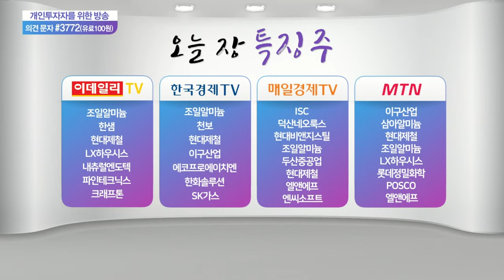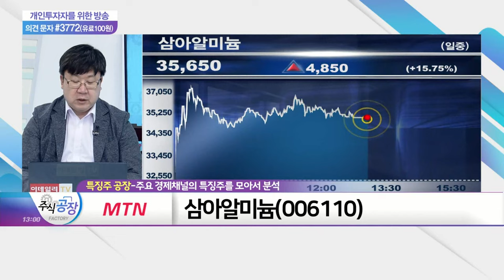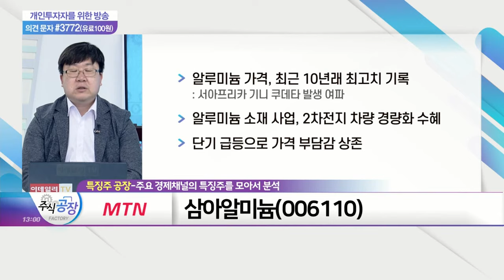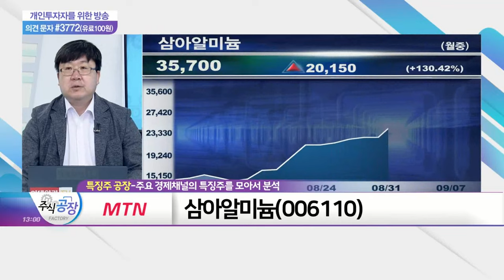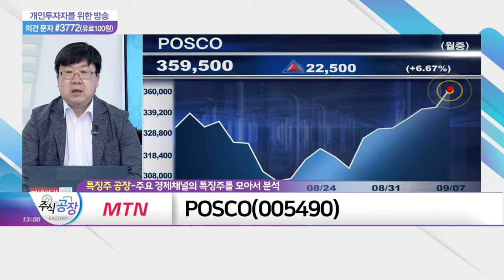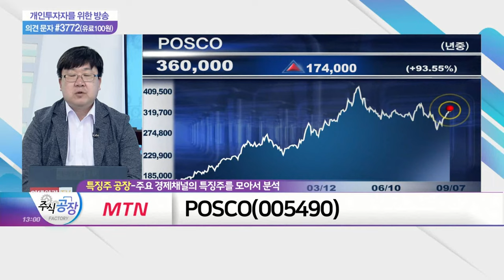한샘, 삼아알미늄, POSCO_특징주 공장 (20210907)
한샘(009240)
- LX하우시스, 지분 인수 참여 공식화
- LX하우시스 인수 확정 시 시너지 기대: 인테리어 시장 선점 발판 마련
- 건자재 관련주 지속적 관심 필요

- 알루미늄 가격, 최근 10년래 최고치 기록: 서아프리카 기니 쿠데타 발생 여파
- 알루미늄 소재 사업, 2차전지 차량 경량화 수혜
- 단기 급등으로 가격 부담감 상존

POSCO(005490)
- 철강 수요 증가 '긍정적'
- 미국 인프라 투자 확대 수혜 기대
- 하반기 실적 경고 예상: 4분기 레깅효과 소멸·일회성 비용 반영 예상